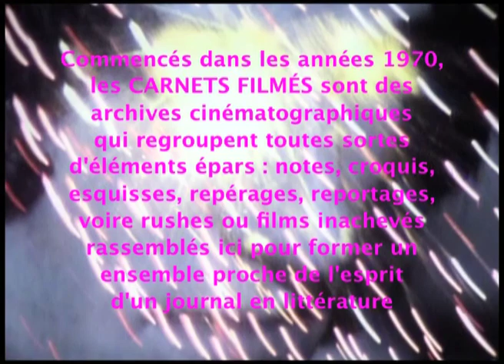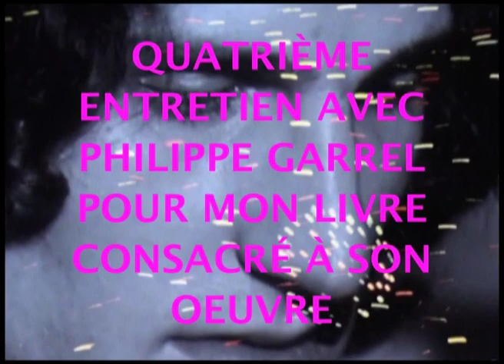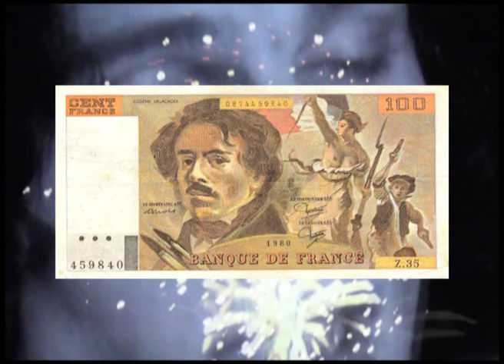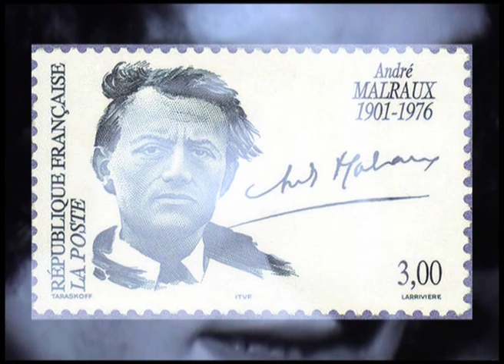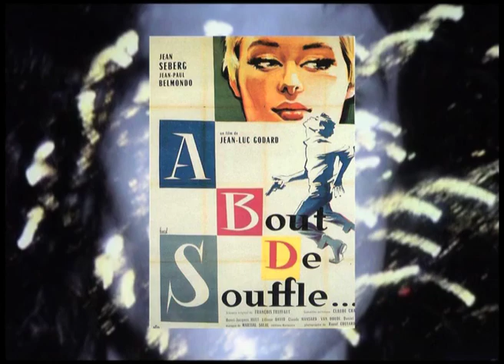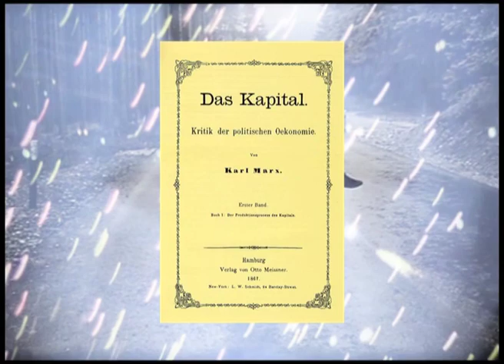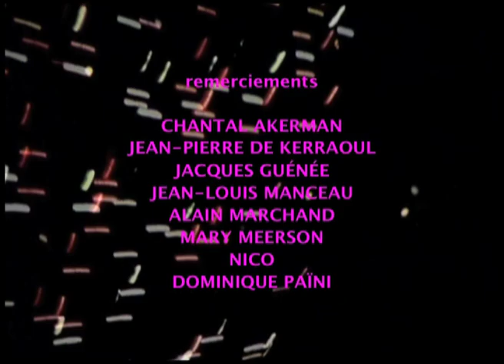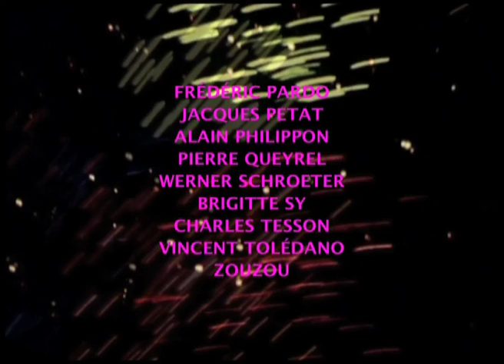L'oeuvre d'art est utile car elle consolide notre liberté (entretien avec Philippe Garrel IV) (1982)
"L’oeuvre d’art est utile car elle consolide notre liberté (entretien avec Philippe Garrel IV)" est l'enregistrement d'un entretien réalisé par Gérard Courant le 18 juin 1982 avec le cinéaste Philippe Garrel dont le sujet tourne autour de ses films, du cinéma, de l’art et de la création.
Cet entretien est le quatrième et dernier que Gérard Courant a eu avec l'auteur de "La Cicatrice intérieure" et du "Berceau de cristal" et fait partie de son livre Philippe Garrel que Dominique Païni a édité en janvier 1983 aux éditions Studio 43.
Le film est illustré de nombreuses photos, affiches, collages, programmes et extraits des films de Philippe Garrel.

"L'oeuvre d'art est utile car elle consolide notre liberté" est dédié à Frédéric Pardo.